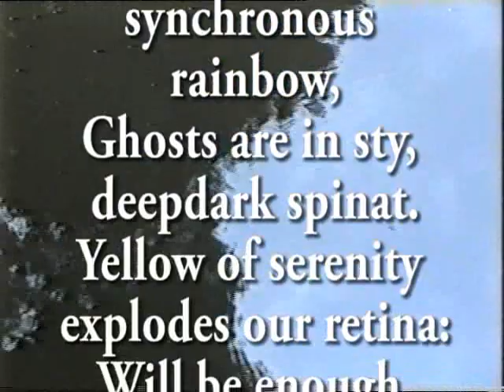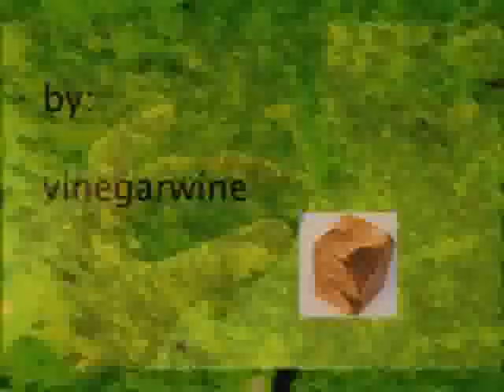seedwine - gombabor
P.T.